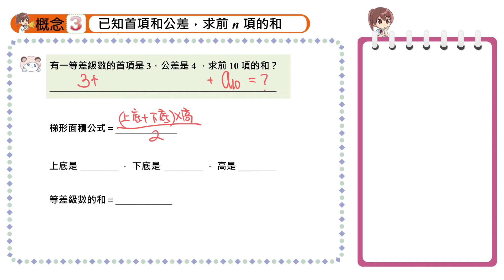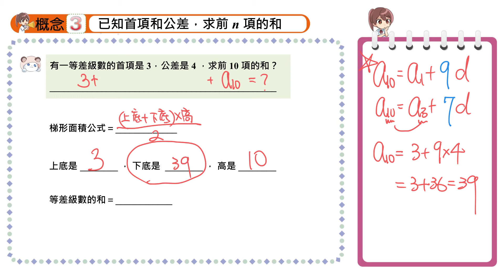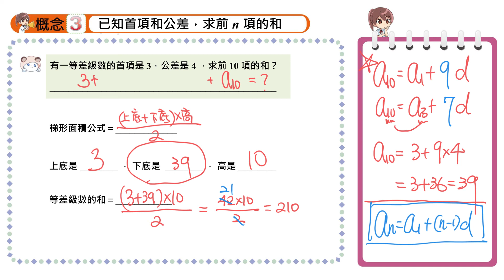【概念3】已知首項公差求前n項的和